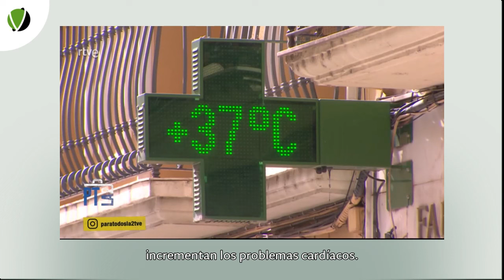133 - 5 MINUTOS CON De qué morimos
Cada año mueren unos 56 millones de personas, una tercera parte de los bebes que nacen. Por eso nuestra población crece, aunque ya no la hace tan deprisa como hace unos años. Muchas de esas muertes son prematuras o evitables y nos hablan de malas condiciones de vida para millones de personas, incluso para muchos de los que viven en países ricos y desarrollados.
¿Cuál es la causa de estas muertes? ¿Cómo han cambiado las causas de muerte a lo largo del tiempo y cómo difieren entre los distintos países y regiones del mundo? ¿Cuáles son los factores de riesgo que conducen a una muerte prematura o evitable? Contestar a estas preguntas no solo evitará muertes, sino que mejorará la calidad de vida de los que no mueran.
Nadie muere de cambio climático, pero el cambio climático se estima que es responsable de varios miles de millones de muertes cada año. Del mismo modo, nadie muere de tomar mucho azúcar, pero sabemos que favorece la diabetes de tipo 2, y sabemos que la diabetes genera más de 7 millones de muertes anuales. Así pues, tenemos, por un lado las causas de muerte, es decir el problema último y único de salud que explica el fallecimiento, y los factores de riesgo, que como el cambio climático o el tomar demasiada azúcar incrementan los riesgos de muerte. Conocidos estos factores de riesgo se pueden traducir matemáticamente a un porcentaje de las muertes atribuibles a cada factor. A día de hoy, los factores de riesgo más importantes no son cosas como los conflictos armados sino la degradación ambiental, incluyendo la crisis climática, y el estilo de vida, incluyendo sedentarismo y dieta.
Revisando las causas de muerte en el mundo vemos que las enfermedades cardiovasculares ocupan el primer lugar, -hipertensión , cardiopatía coronaria (infarto de miocardio), enfermedad cerebrovascular (ictus), o insuficiencia cardiaca- con un tercio de todas las muertes globales. Los cánceres, en conjunto, ocuparon el segundo lugar, con alrededor del 17%. Es decir, una de cada seis muertes en todo el mundo se debe al cáncer. Las temperaturas extremas que trae consigo el cambio climático incrementan los problemas cardiacos, y la contaminación atmosférica, especialmente en ciudades, están en el origen de numerosos cánceres.
Existe un importante número de muertes prematuras o evitables, que se dan sobre todo en países pobres: 1,8 millones de recién nacidos debido a complicaciones en el parto; las enfermedades diarreicas -1,6 millones de personas; el paludismo (700.000 muertes). Aquí vemos otras dos importantes causas de muerte que se relacionan con el medio ambiente y con el cambio climático ya que muchas de las diarreas tienen que ver con la escasez de agua y el paludismo se está expandiendo por un clima cada vez más cálido.
A nivel mundial la mayoría de las muertes están causadas por enfermedades no transmisibles (ENT, más del 73% del total). El total de las enfermedades no transmisibles (ENT) fueron responsables de más de 41 millones de muertes (más del 73% en 2017). A medida que el mundo avanza en la lucha contra las enfermedades infecciosas, y a medida que la población envejece, las ENT son cada vez más predominantes como causa de muerte. Es lo que se conoce como la Transición Epidemiologica. Sin embargo, la creciente resistencia a los antibióticos de cada vez más bacterias peligrosas está poniendo en riesgo nuestra capacidad de controlar algunas enfermedades infecciosas. Una quinta parte de las enfermedades bacterianas que ya no podemos tratar con antibióticos por su resistencia a ellos ha sido causada por la producción industrial de carne. Sabemos que enfermedades zoonóticas como la COVID-19 se ven amplificadas por el cambio climático. Los progresos de la medicina se ven así cancelados, al menos en parte, por actividades insostenibles como la ganadería industrial o la generación de energía quemando combustibles fósiles.

Solo la contaminación atmosférica está detrás de al menos 9 millones de muertes prematuras anuales, una cifra superior a los fallecidos en la pandemia de la COVID-19 en tres años (unos 7 millones). Dicho de otro modo, una de cada seis muertes en el mundo está relacionada con la contaminación, cifra que triplica los fallecidos por sida, malaria y tuberculosis, o que multiplica por 15 los fallecidos en guerras, asesinatos y otros hechos violentos. Cuando vemos el porcentaje de nuestro presupuesto global que dedicamos a contener la guerra y la violencia, o a curar a gente enferma, y lo comparamos con el que destinamos a proteger la naturaleza y mantener un medio ambiente en buen estado, es cuando nos damos cuenta de que no nos estamos enfocando en financiar lo que realmente nos enferma y nos mata. Es hora de cambiar prioridades y rendirnos a la evidencia: poco puede hacer la medicina sino viene de la mano del cuidado del medio ambiente.